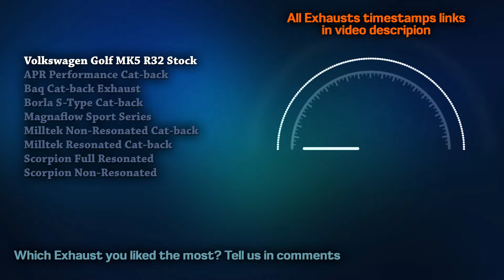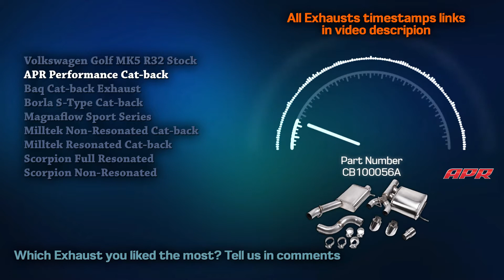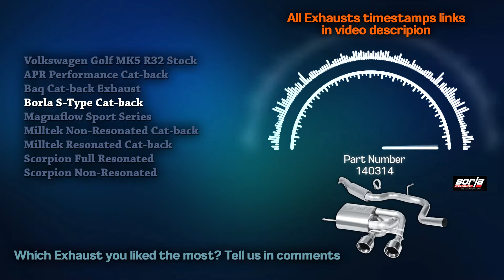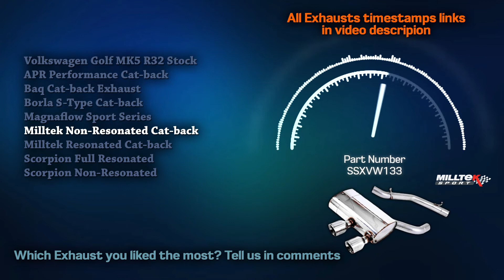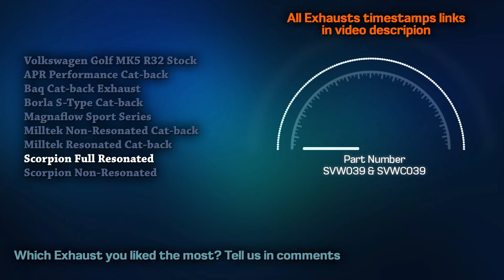VW Golf R32 Exhaust Sound MK5 🔥 Modified,Review,Acceleration,Mods,Upgrade,Borla,Magnaflow,Scorpion+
00:00 VW Golf R32 MK5 Stock
00:32 APR Performance Cat-back
01:07 Baq Cat-back
01:39 Borla S-Type Cat-back
02:08 Magnaflow Sport Series
02:31 Milltek Non-Resonated Cat-back
03:06 Milltek Resonated Cat-back
03:25 Scorpion Full Resonated
04:00 Scorpion Non-Resonated